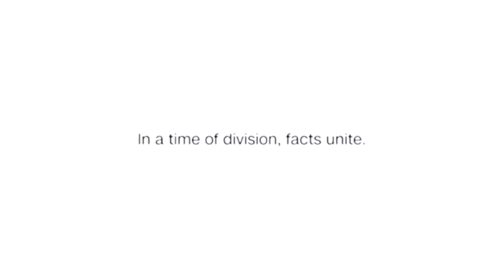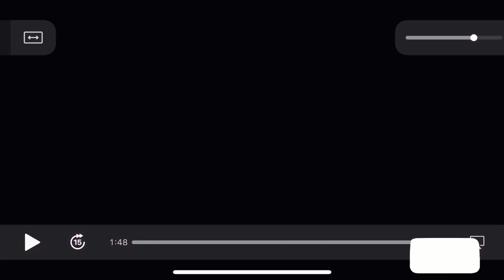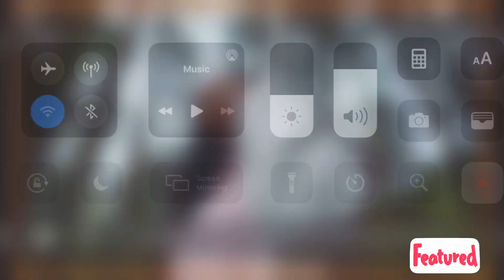Kelly Clarkson files for divorce from husband Brandon Blackstock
On June 4, the singer, 38, filed for divorce from the music manager, 43, in Los Angeles, according to documents obtained by PEOPLE.

The couple, who wed in October 2013, share two kids: daughter River Rose, who turns 6 on Friday, and son Remington Alexander, 4. Blackstock is also father to son Seth, 13, and daughter Savannah, 18, from his previous marriage to Melissa Ashworth.

Prior to filing for divorce, Clarkson had spent time social distancing with Blackstock and their children amid the coronavirus pandemic at their Montana ranch, even filming remote episodes of her talk show The Kelly Clarkson Show there.

"It's a really beautiful ranch, and it’s a nice getaway for our family," she said of their months-long retreat. "It's something Brandon and I have dreamed about since we were both kids. This is what we would call home."

In May, Clarkson called Blackstock her "partner in crime" during a virtual press conference with her fellow Voice coaches, saying she wouldn't have been able to film in isolation without him.

"My husband is now a lighting technician, an audiovisual technician, a director and he's also playing cowboy on our ranch," Clarkson said. "He's got his hands full. We both, definitely, have our hands full. It's not just this job, it's [my] TV show and making records. We're all still making records. It's a lot of new things happening for us, and we're trying to get it done."

For Clarkson's 38th birthday in late April, Blackstock and their children made a special video for her. "Happy birthday baby. I love you more than you'll ever know," Blackstock said in the footage, which also starred sons Remy and Seth as well as daughter River.

Earlier that month, Clarkson put her Los Angeles home on the market for nearly $10 million (it has since been removed). Their family had been living full-time in L.A. after they relocated from Tennessee so Clarkson could film her NBC daytime program, which Blackstock serves as an executive producer on.

Throughout their marriage, Clarkson has been open about her and Blackstock's romance, specifically their sex life. The star previously revealed that she never felt a strong sexual attraction to anyone before she met Blackstock.

“This isn’t a downer to anybody I dated before him, but I’m just going to be real: I never felt like, honesty, sexually attracted to anybody before him,” Clarkson confessed during a private show for SiriusXM listeners in 2017. “And I’m not downing my exes. You know, everybody’s different. But there was something about him.”

“I honestly thought I was asexual — I’d never been turned on like that in my whole life,” she added. “I was like, ‘Oh that’s that feeling… okay! That’s what they were talking about in Waiting to Exhale.’ I just got it. I just didn’t have a clue.”